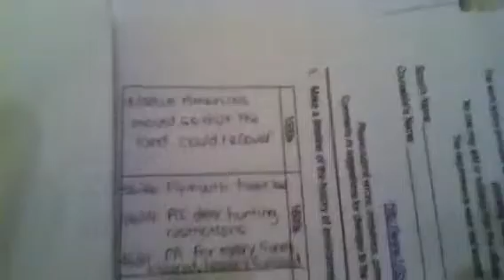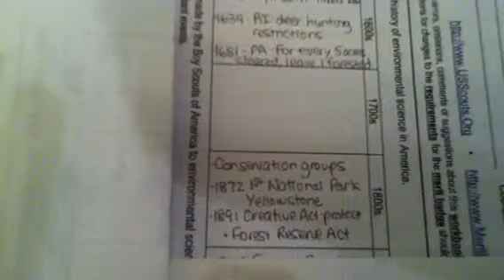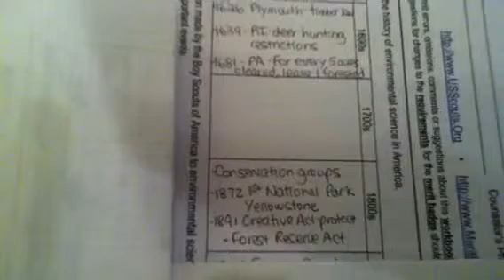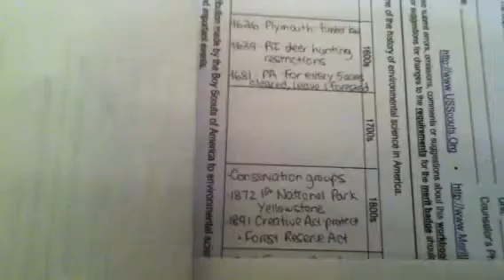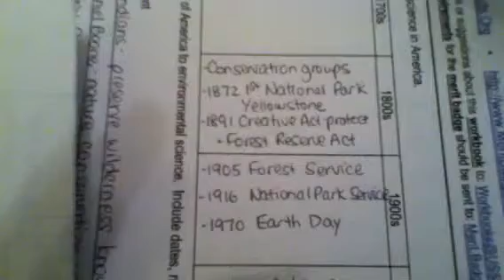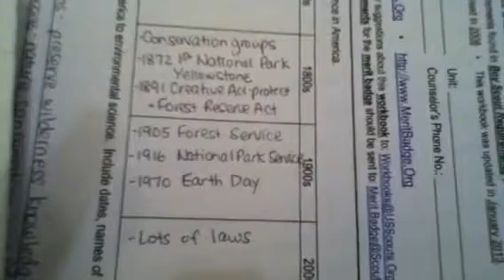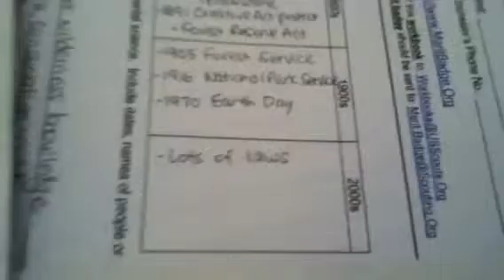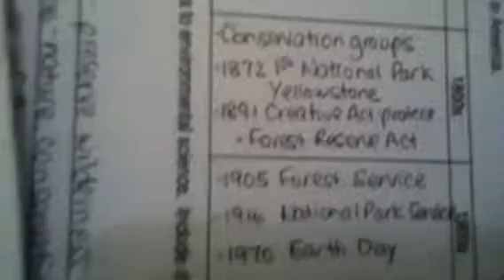Environmental Science Timeline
Filling out timeline from merit badge workbook.